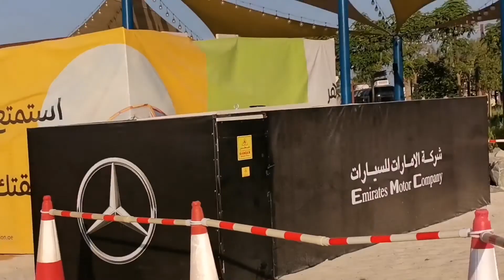MULI KAMING BUMALIK SA NAPAKAGANDANG HUDAYRIYAT ISLAND, SINAMANTALA HABANG HOLIDAY PA DITO SA UAE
MULI NAMING BINALIKAN ANG NAPAKAGANDANG HUDAYRIYAT ISLAND NAKAKATUWA KASI ANG WHITE SAND AT NAPAKALINAW NITONG TUBIG AT NAPAGANDA NG MGA TANAWIN DITO NA TALAGA NAMANG MAWIWILI KA MAG SWIMMING AT MAG UNWIND DITO KAYA MGA KABAYAN KUNG GUSTO NYO  MAG BEACH OR SWIMMING ITO ANG THE BEST PLACE NA PDE NYONG PUNTAHAN BUKOD SA MALINIS ANG DAGAT FREE ENTRANCE PA KAYA ANO PA HINIHINTAY NYO 😀GO RA NA!